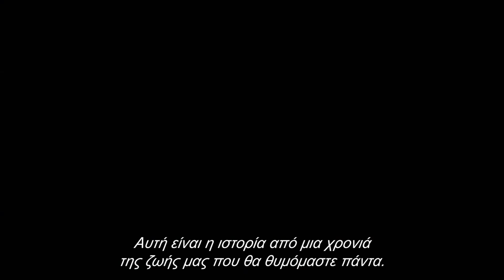Όλοι Λένε Σ' Αγαπώ (Everyone Says I Love You) Trailer | GR Subs | Cinobo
Στα μέσα των 90s ο Άλεν αποφάσισε να γυρίσει ένα μιούζικαλ που πρέπει να έχεις καρδιά από πέτρα για να του αντισταθείς. Γούντι Άλεν, Γκόλντι Χον, Τζούλια Ρόμπερτς, Έντουαρντ Νόρτον, Ντρου Μπάριμορ τραγουδούν και στροβιλίζονται με φόντο τα κανάλια της Βενετίας κι εσύ μένεις με το χαμόγελο στα χείλη. (1996 | Γούντι Άλεν)

In the mid-90s Allen decided to make a musical that will make the toughest human being’s heart melt. Woody Allen, Goldie Hawn, Julia Roberts, Edward Norton, Drew Barrymore sing and twirl between the canals of Venice leaving you with a smile on your face. (1996 | Woody Allen)